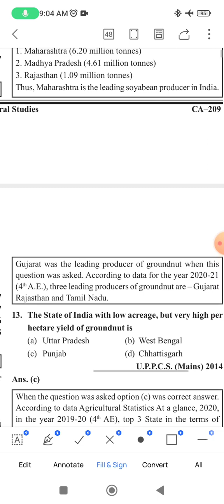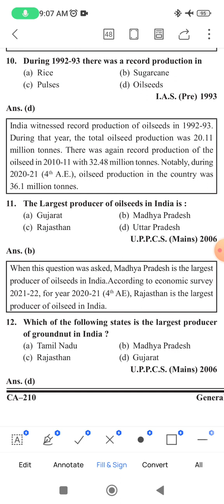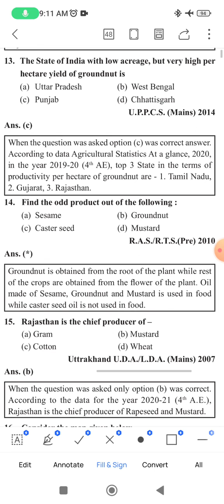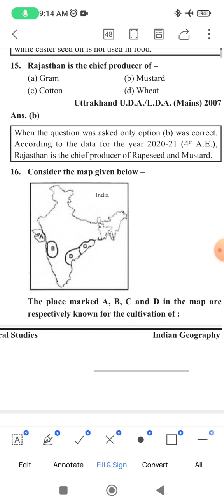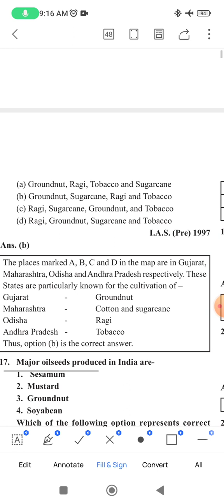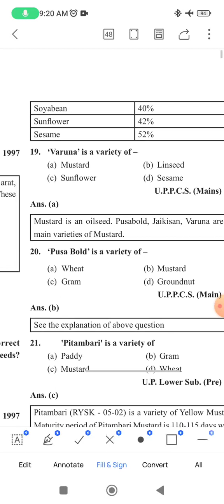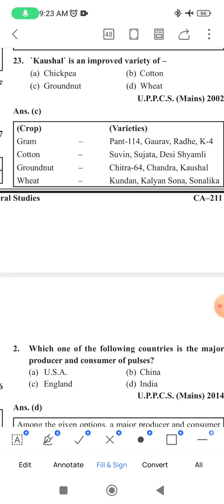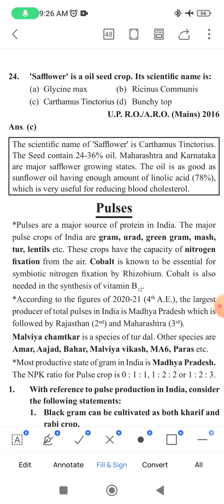Oilseeds 🇮🇳 Ghatna Chakra Geography 🗺️🌏📗(Part-71)